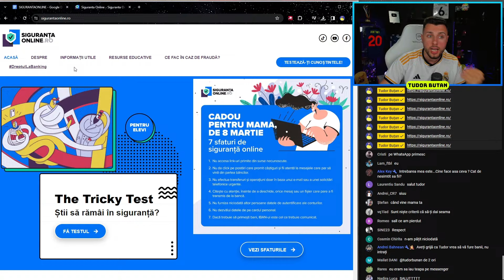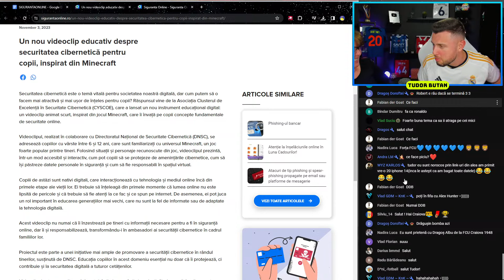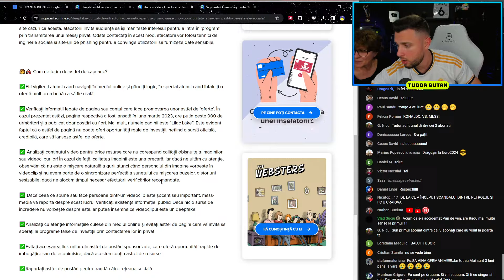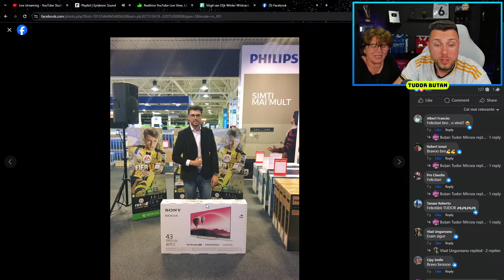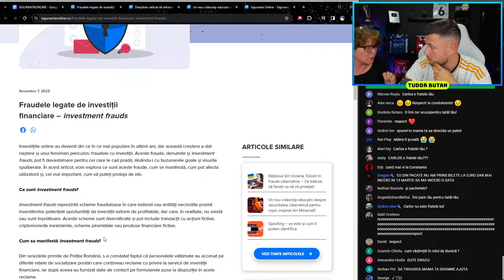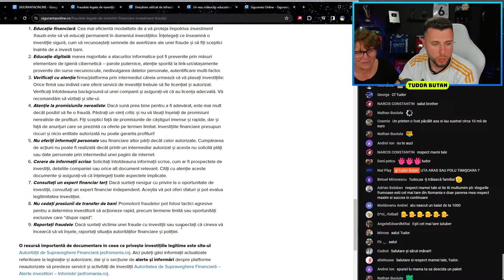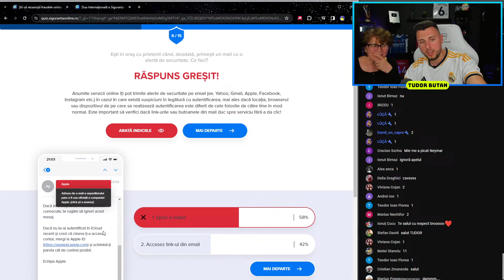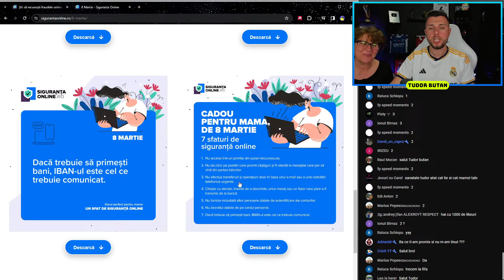PACHETUL DESCHIS DE MAMA DECIDE CE JUCĂTOR ROMÂN VIZITĂM!!